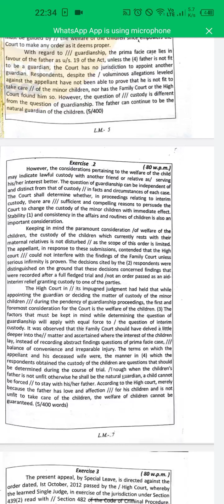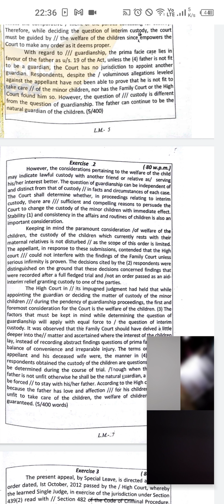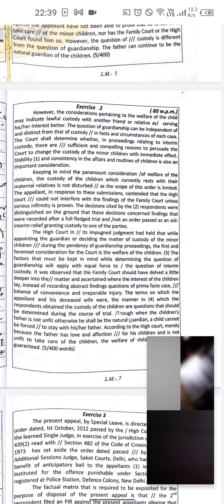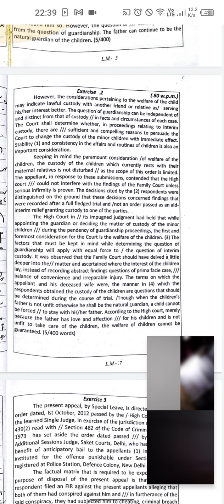gd bist begginer 1 st dictation